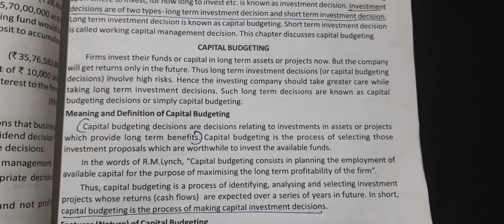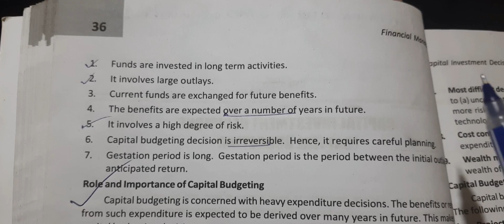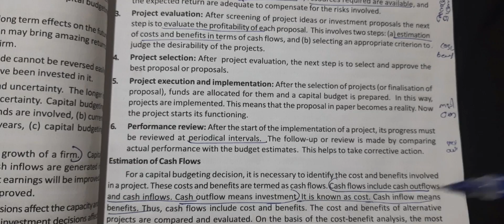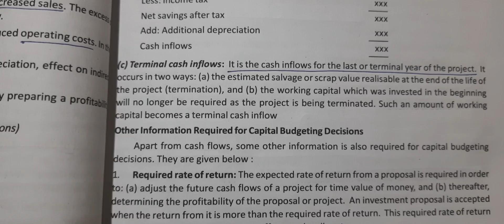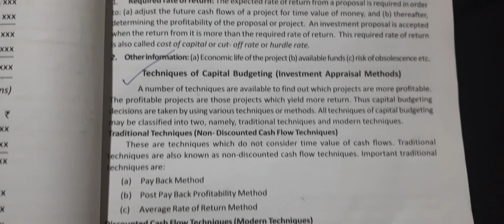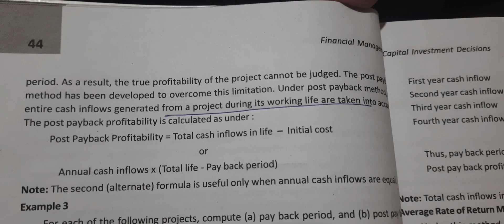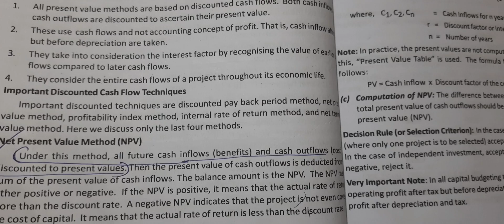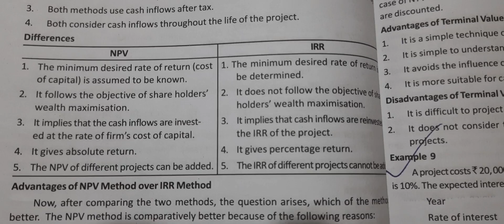Calicut University 5th sem Bcom Financial Management 2nd chapter Capital Investment Decision